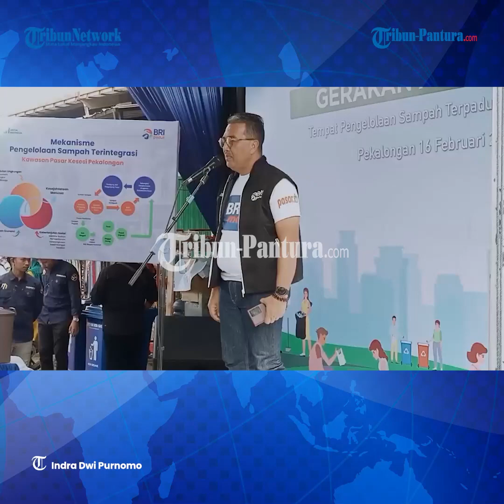BRI Ajak Pedagang Pasar Kesesi Pekalongan Kelola Sampah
Pedagang yang ada di Pasar Kesesi, Kabupaten Pekalongan, Jawa Tengah diajak untuk menjaga kondisi pasar agar tetap sehat dan bersih selalu. Salah satunya dengan ikut memanfaatkan sampah pasar, agar bisa dikelola menjadi duit.

Hal tersebut diungkapkan CEO Regional Office BRI Semarang, Handaru Sakti, usai menghadiri program BRI Peduli Gerakan Anti Sampah 'Yok Kita Gas' di Pasar Kesesi, Kamis (16/2/2023).